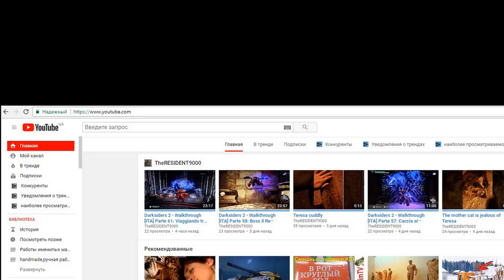Будем зарабатывать...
Появилась альтернатива ютюбу. Я уже зарегистрировался и начал заливать свои видео ссылка для регистрации